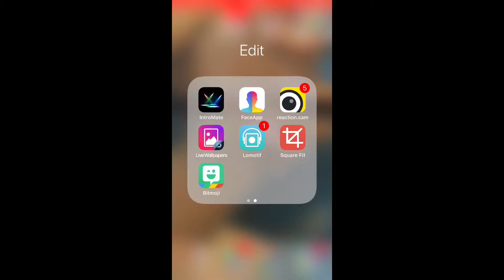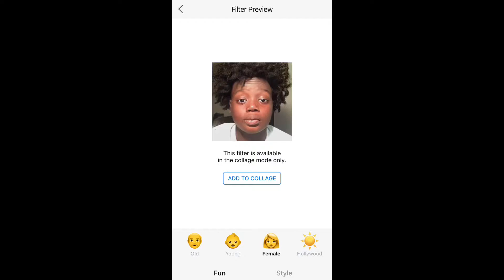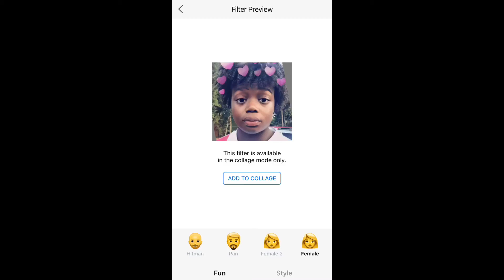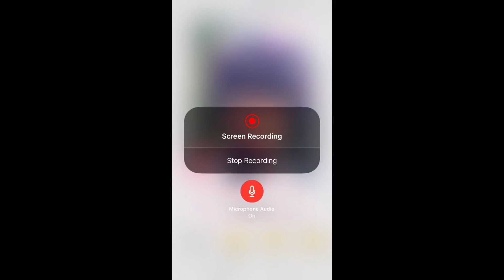The face app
23 omg this shit was funny as fuck the face had me dead
But leave a like cuz we need it